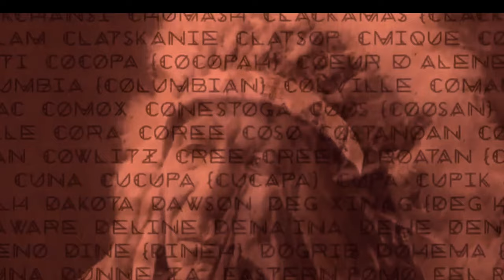Chief RedCloud: To Live & Die Free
Red Cloud was a chief of the Oglala Lakota tribe. He is best known for his success in confrontations with the U.S. government.
Who Was Red Cloud?

Lakota chief Red Cloud was an important figure in the 19th-century land battle between Native Americans and the U.S. government. He successfully resisted developments of the Bozeman trail through Montana territory and led the opposition against the development of a road through Wyoming and Montana for two years—a period that came to be known as Red Cloud's War.

Early Life

Born in 1822 in what is now north-central Nebraska, Red Cloud (known in Lakota as Mahpíya Lúta) was an important Native American leader who fought to save his people's lands. His parents named him after an unusual weather event. His mother, Walks as She Thinks, was a member of the Oglala Sioux and his father, Lone Man, was Brule Sioux. When he was around 5 years old, Red Cloud lost his father.

Following his father's death, Red Cloud was raised by his mother's uncle, an Oglala Sioux leader named Smoke. At a young age, Red Cloud sought to distinguish himself as a warrior. He demonstrated great bravery in the Oglalas' battles with other tribes, including the Pawnees.

Red Cloud's War

Red Cloud was instrumental in organizing resistance to white expansion into his people's territory. He had refused to sign several treaties with the U.S. government and even stormed out of negotiations held at Fort Laramie in Wyoming in 1866. Fort Laramie was on what was known as the Bozeman Trail, which was developed by John Bozeman as a shortcut to the Oregon trail and the gold-rich lands in what is now Montana.

At the time the 1866 meeting was held, the U.S. government was building new forts along the trail north of Fort Laramie. This expansion enraged Red Cloud, who managed to unite several different Native American groups to drive away the soldiers from Fort Phil Kearny. When the U.S. government sent in reinforcements, Red Cloud and his warriors showed them just how powerful they were.

On December 21, 1866, Captain William Judd Fetterman led of party of 80 soldiers to eliminate their Native American problem. But they were quickly slaughtered by more than 1,000 warriors who rose up against them. This incident became known as the Fetterman massacre.

By the spring of 1868, Red Cloud had finally forced the white man's hand with his continued assault on those who ventured into his territory. General Ulysses S. Grant decided to abandon the forts in the northern part of the Bozeman trail. While he signed a treaty later that year, Red Cloud resisted government efforts to move him and his people from their lands.

Final Years

In 1870, Red Cloud traveled to Washington, D.C., to lobby for Native American rights. He attended a special reception at the White House and later traveled to New York. The mighty leader impressed crowds with his eloquence and diplomatic skills, but could do little to preserve his lands in face of greed over gold. Once the precious metal was found in the Black Hills, the Sioux were soon pushed from their sacred lands.

While other Native American leaders, including Sitting Bull and Crazy Horse, rose up against the whites, Red Cloud seemed to stay out of the fighting. He moved with his people to the Pine Ridge Reservation in South Dakota in the late 1870s. In the early 1880s, Red Cloud stepped down as leader. He continued to work to improve the lives of his people, however. In 1897, he headed to Washington, D.C., to campaign for better living conditions on the reservation.

Death

Red Cloud died on the Pine Ridge Reservation on December 10, 1909, at the age of 88.